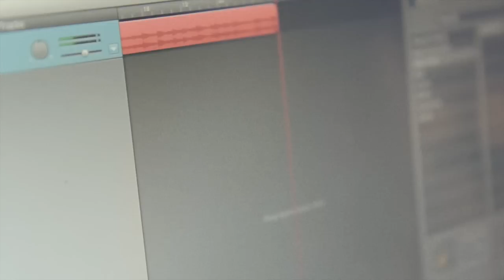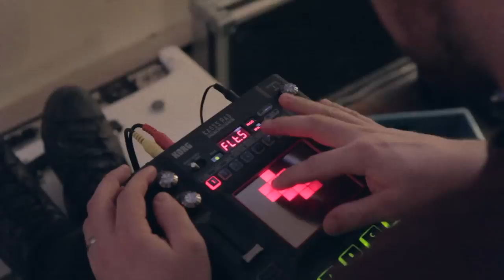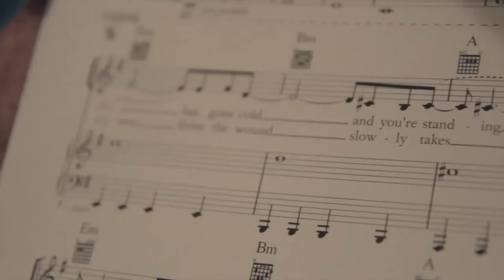Royal Canoe In the Studio: Episode 8 - Song Reader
-- Royal Canoe in the studio making their take on Beck's Song Reader to be performed as part of the Winnipeg Symphony Orchestra's New Music Festival - Pop Nuit.